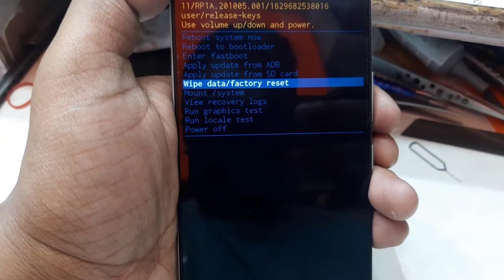Narzo 50i Hard Reset | Factory Data Reset - RMX3231